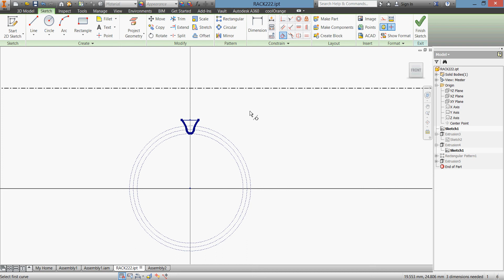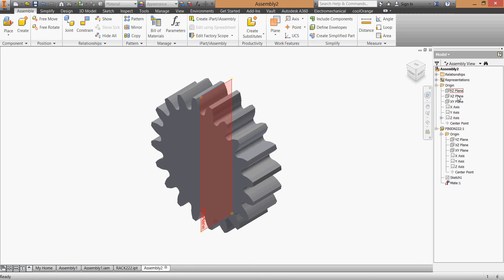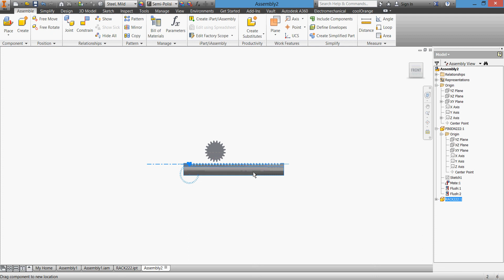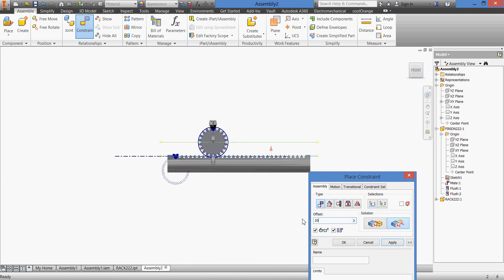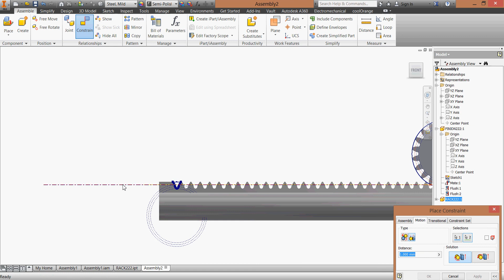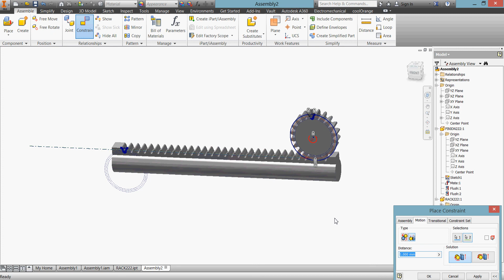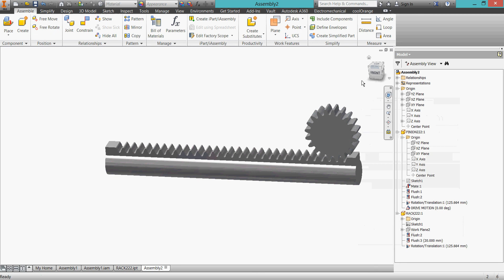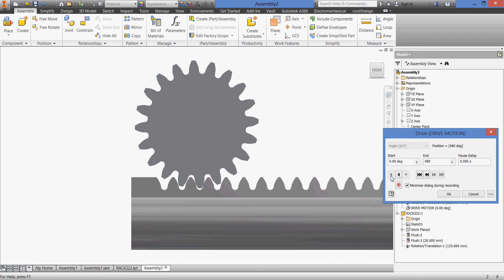04 RACK & PINION ASSEMBLY & ANIMATION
How to create Rack & Pinion with Inventor 2016 and show the motion???